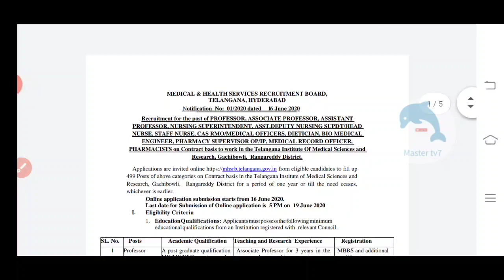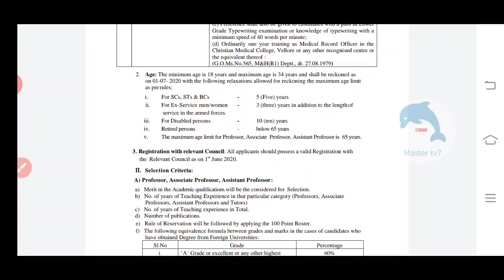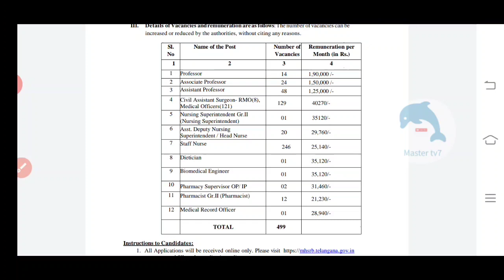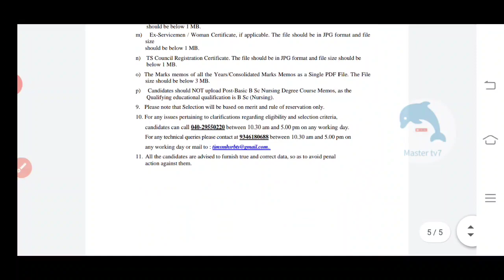Telangana health department recruitment || TIMS NOTIFICATION || LATEST JOBS ALERT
Tim's notification of Telangana state government jobs notification